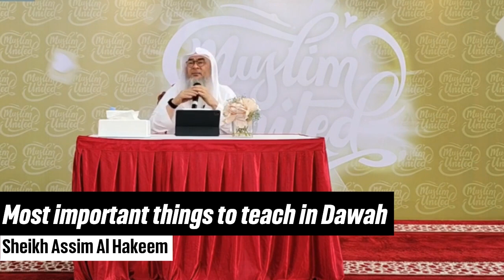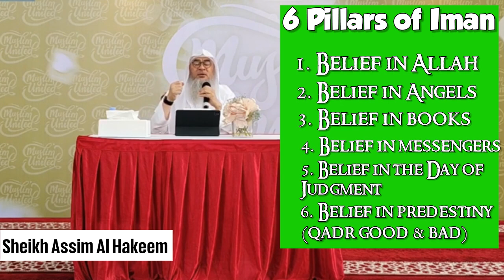The Most Effective Dawah_.(Religious Spiritual Healing)